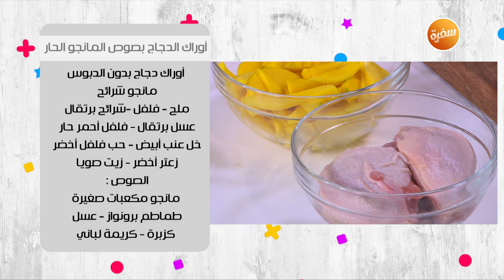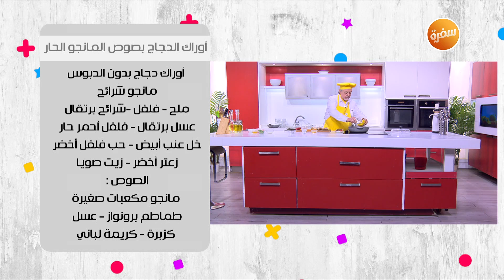طريقة تحضير أوراك الدجاج بصوص المانجو الحار | عماد الخشت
طريقة عمل اوراك الدجاج بصوص المانجو الحار مع عماد الخشت في طبخة ونص